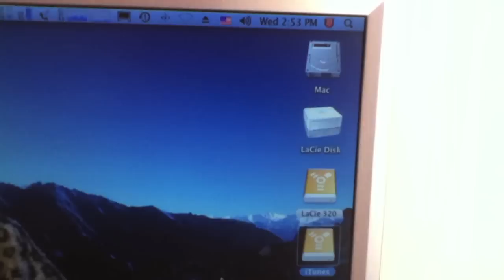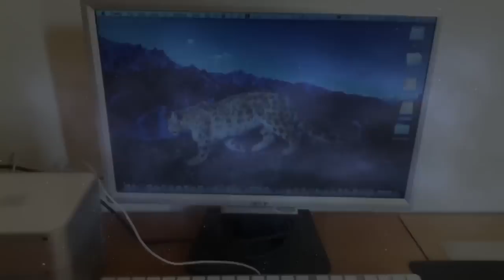Apple Mac mini 'Tower' - a server with low power consumption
iMovie has fantastic Movie Trailer templates, I would really like to know if there are more available.  Anyway, I think that the Apple Mac mini may be used as a server and you can benefit from the low power consumption. It may be connected to many HDs giving you lots of storage capacity via fast firewire.